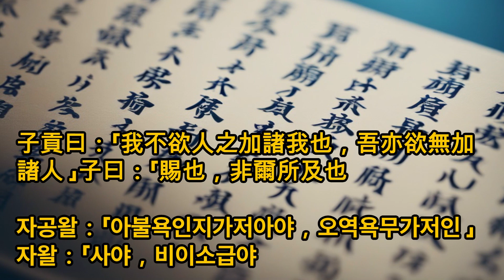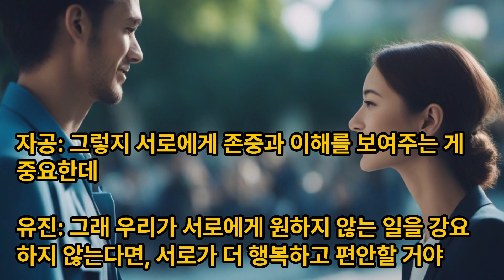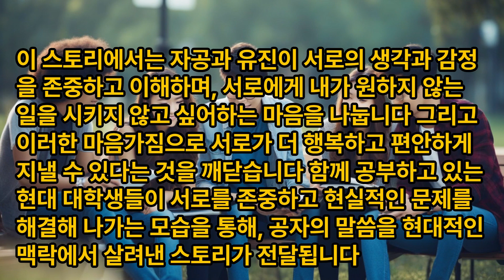논어이야기 공야장편 제12장 다른 사람을 존중하고 배려하라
논어 스터디, 논어 공야장편 제12장 다른 사람을 존중하고 배려하라 동영상으로 보기

子貢曰：「我不欲人之加諸我也，吾亦欲無加諸人。」子曰：「賜也，非爾所及也。」

자공왈：「아불욕인지가저아야，오역욕무가저인。」자왈：「사야，비이소급야。」

한자 훈음

我(아): 나 아/不(불): 아닐 불/欲(욕): 하고자 할 욕/人(인): 사람 인/加(가): 더할 가/諸(저): 어조사 저/亦(역): 또 역/賜(사): 줄 사/爾(이): 너 이/所(소): 바 소/及(급): 미칠 급

해석

공자의 제자 자공이 말했습니다.
 "나는 다른 사람이 나에게 내가 원하지 않는 일을 시키는 것을 바라지 않으며, 나도 또한 다른 사람에게 강요하지 않기를 바란다."

공자께서 말씀하셨습니다.
"사(자공의 이름)야, 네가 미칠 수 있는 바가 아니다."

스토리

장면: 현대 대학교에서 공부하는 학생들이 수업 후에 카페에서 만납니다.

자공: 요즘 과제가 많이 쌓여서 너무 힘들어. 어떻게 해야 할지 모르겠어.

유진: 맞아, 나도 그래. 우리 모두 정말 바빠.

자공: 그치만 가끔은 다른 사람이 나에게 내가 원하지 않는 일을 시키는 걸 참지 못해. 그럴 때마다 너무 답답해.

유진: 나도 그래. 나는 다른 사람에게 나의 생각과 감정을 강요하지 않고 싶어.

자공: 그렇지. 서로에게 존중과 이해를 보여주는 게 중요한데.

유진: 그래. 우리가 서로에게 원하지 않는 일을 강요하지 않는다면, 서로가 더 행복하고 편안할 거야.

자공: 맞아. 그런데 종종 그게 쉽지 않은 거 같아.

유진: 그래도 우리가 최선을 다하면 돼. 모든 것은 연습이고 배움의 과정이니까.

자공: 공자 선생님 말씀대로, 우리가 할 수 있는 범위를 넘어서지 않는 게 중요한 거야.

유진: 그렇다면 우리도 자기가 미칠 수 있는 범위를 넘어선 일은 하지 않으면서, 서로를 이해하고 존중하는 마음을 갖고 살아가야지.

자공: 맞아. 우리가 할 수 있는 일에 집중하고, 서로에게 이해와 존중을 보여주면서 현실적인 문제를 해결해 나가야겠어.

이 스토리에서는 자공과 유진이 서로의 생각과 감정을 존중하고 이해하며, 서로에게 내가 원하지 않는 일을 시키지 않고 싶어하는 마음을 나눕니다. 그리고 이러한 마음가짐으로 서로가 더 행복하고 편안하게 지낼 수 있다는 것을 깨닫습니다. 함께 공부하고 있는 현대 대학생들이 서로를 존중하고 현실적인 문제를 해결해 나가는 모습을 통해, 공자의 말씀을 현대적인 맥락에서 살려낸 스토리가 전달됩니다.

*위 스토리는 챗GPT에서 생성하였습니다.